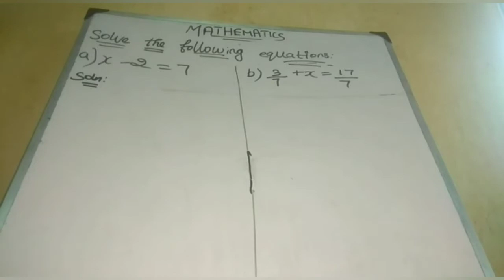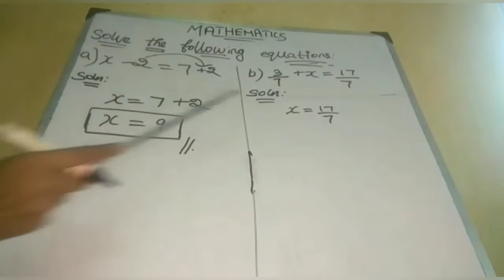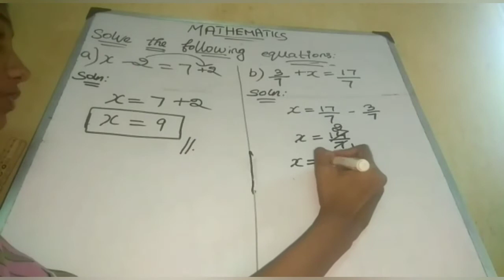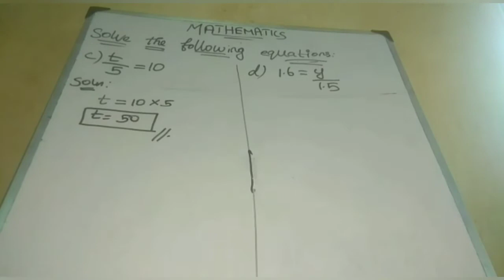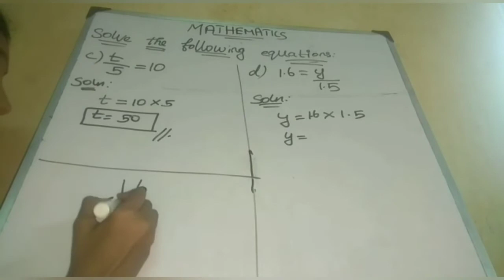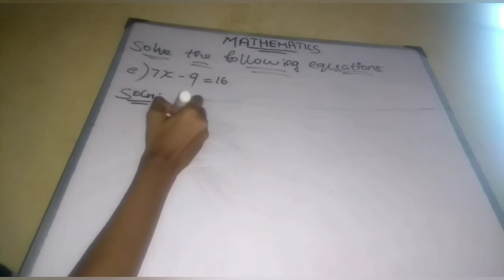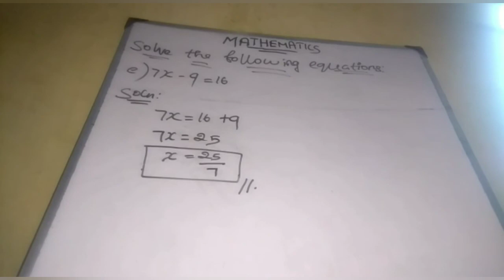maths Algebraic Equation solve the following equation in tamil i)x-2=7,ii)3/7+x=17/7,iii)t/5=10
maths Algebraic Equation in Tamil for class 7th and 8th
maths education video in tamil
maths Algebraic Equation in tamil
matha ncert in tamil
maths cbse in tamil
maths video in tamil
ncert maths
cbse maths
education video in tamil
education video
ANU'S VLOG